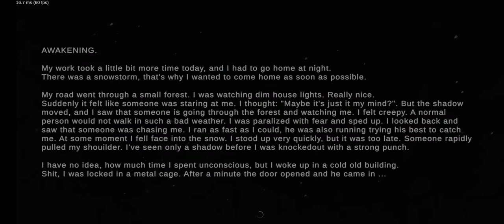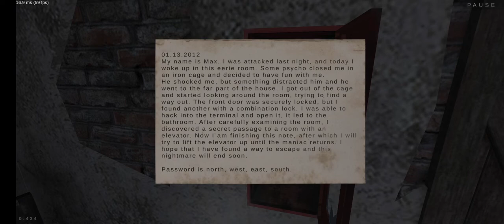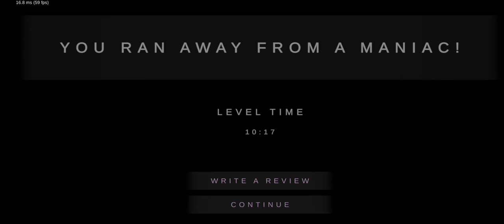METEL FULL GAMEPLAY VIDEO HARROR ESCAPE EPISODE #1